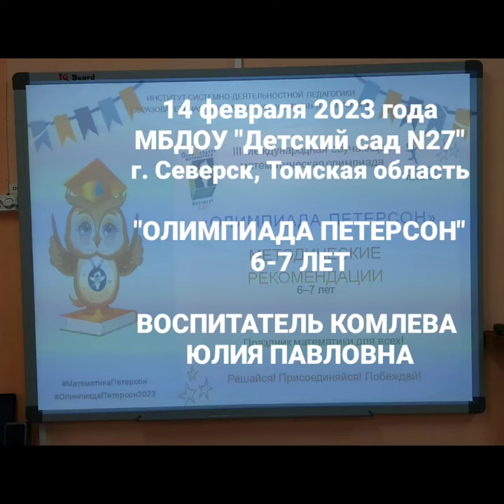14-15 февраля 2023 года, МБДОУ "Детский сад N27", г.Северск.Математическая "Олимпиада Петерсон".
Уже не первый год воспитанники  МБДОУ "Детский сад N27", город Северск, Томская область принимают участие в Международной обучающей математической "Олимпиаде Петерсон". 14-15 февраля 2023 года была проведена III Международная обучающая математическая олимпиада "Олимпиада Петерсон".
Дети с удовольствием выполняли задания от Снежной Королевы, чтобы помочь Герде спасти Кая. Какие-то задания давались легко, над каким-то приходилось подумать подольше. Но всё же дети справились и каждый получил в награду грамоту за свои старания.